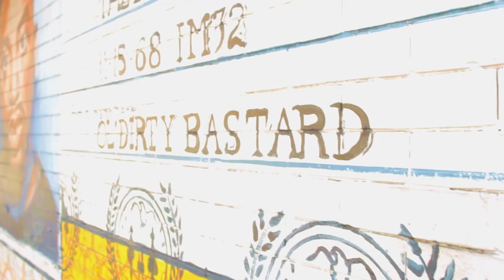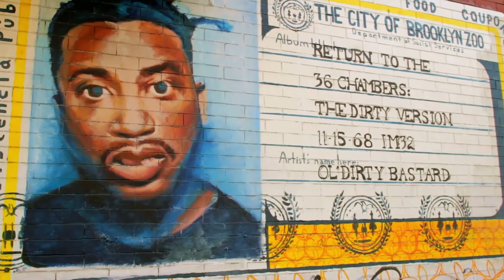I need Answers - Timmie Wrath